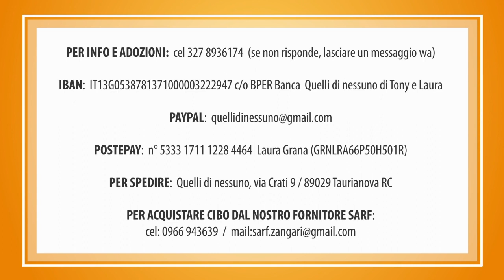8 cuccioli in stallo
Loro sono 8 dei cuccioli che abbiamo in stallo. Recuperati in situazioni diverse, hanno creato una banda vivace ed affiatata.

Hanno ora intorno ai 4 mesi.
Li abbiamo nel tempo sverminati, vaccinati e microchippati.
Appena ne avremo la possibilità, li porteremo al rifugio, daremo loro i nomi e ve li presenteremo uno per ciascuno.

Lo stallo è un'altra delle ingenti spese che sosteniamo mensilmente.
Paghiamo, oltre alle vaccinazioni e cure mediche, la permanenza e a parte il cibo e gli antiparassitari.
Ci permette di salvare cani anche quando non possiamo portarli al rifugio, l'unica alternativa per non doverci girare dall'altra parte quando incontriamo cani in difficoltà ...